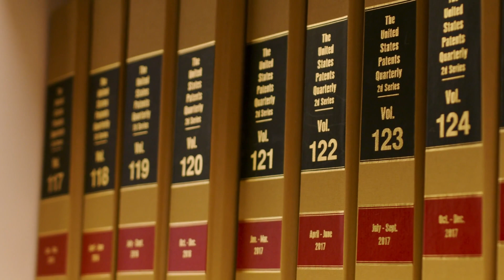Patterson Thuente | Daidre Burgess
Thanks to her engineering background, Daidre is able to blend her technical expertise with a creative writing style to help file patent claims and help clients globally.

About Patterson Thuente: We help creative and inventive clients in Minnesota and around the world protect — and profit from — their ideas. Our attorneys have interdisciplinary expertise, deep technical and scientific knowledge, and a clear understanding of how intellectual property impacts a company’s bottom line. Meet our team

More written content:
4 Ways to Protect Your Digital Property Rights

Is Cloud Storage Risky for Intellectual Property?